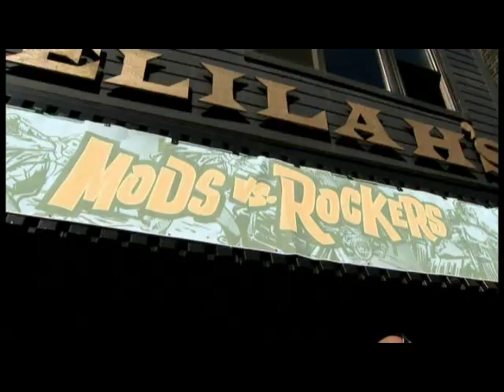Cafe Racer TV S01E05 (holy crap i got on tv)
in my honest opinion , this show is not all that great, i'm not all that exited to have been a part of it .. my part is very disappointing to me , because we talked for almost a half hour , about the bike, the chicago scene, .. and what he ended up using is so meaningless and trivial  .. BUT  i did get on tv and have my little 15min of fame (witch is more like a minute and a half of fame)